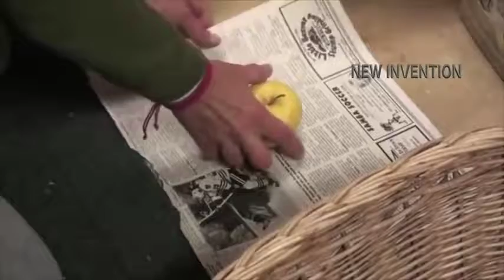Latest Technology Farming Automatic Harvesting Machine